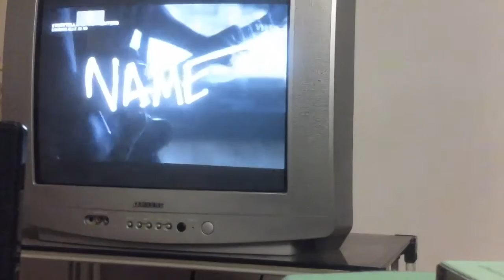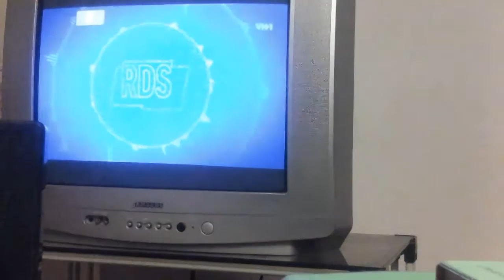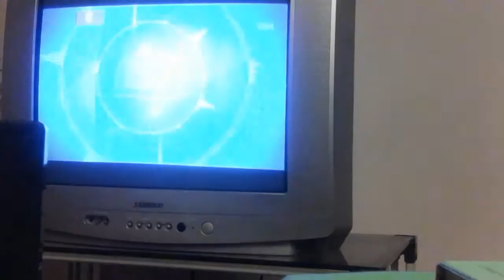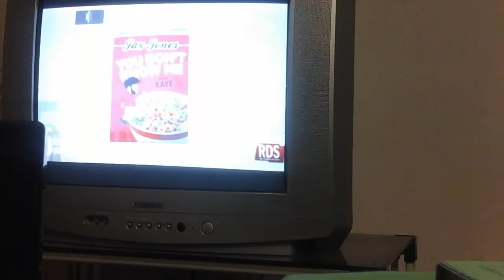La Voce di Claudio Franchi. Auschwitz